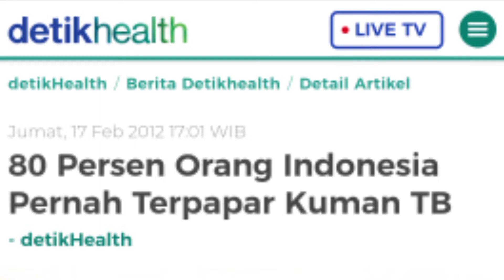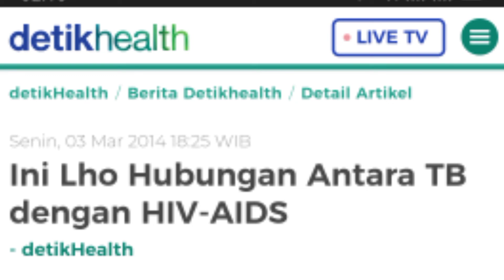80 persen penderita TBC adalah perokok